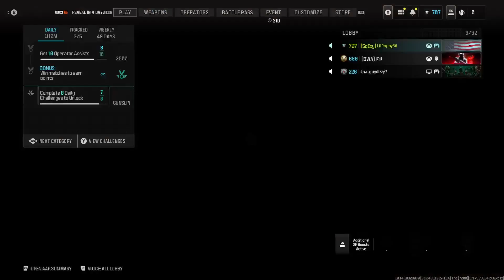🔴 MWIII Season 4 Grind